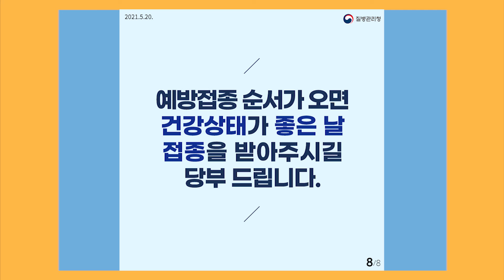코로나19 예방접종 온라인 예약 안내